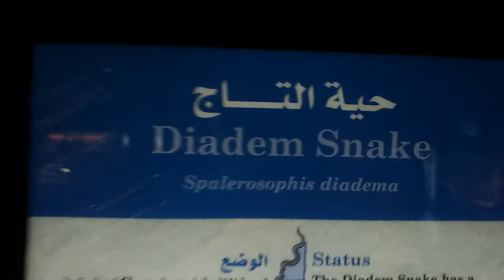Diadem Snake in Sharjah حية التاج في الشارقة